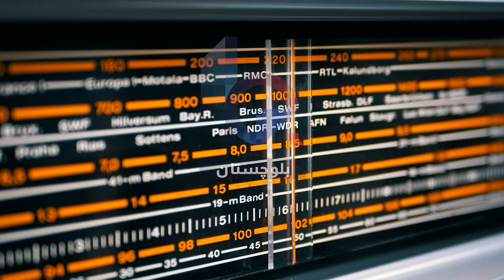Urdu News Bulletin 02 January 2024 | Balochistan Affairs with Maqbool Nasir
*اردو نیوز بلیٹن” سرشپ ءِ احوال” 02 جنوری 2024*

*خبروں کی سرخیاں*

٭ بالاچ مولابخش دھرناکوسپورٹ کرنے کے الزام میں سرکاری افسرومعروف شاعرارشادپرواز،آسمی بلوچ سمیت معروف سماجی کارکنان کونوکریوں سے معطل کردیاگیا۔

٭بنگلہ دیش میں نوبل انعام یافتہ معاشیات دان کوچھ ماہ کی سزا

*دن بھر کی اہم خبروں اور حالات حاضرہ پرمشتمل بلوچستان افیئرز کا ریڈیو نیوز “سرشپ ءِ احوال”*

*جس کو آپ ``پیر سے ہفتہ`` بلوچستان وقت کے مطابق رات 10:00 بجھے  بلوچستان افیئرز کے فیسبک پیج،یوٹوب چینل اور ویب سائٹ پر سُن سکتے ہیں۔*

اسکے علاوہ آپ ایپل، گوگل، و دیگر پوڈ کاسٹ پیج پر،ہمارے بلوچی اور اردو نیوز کے ساتھ ساتھ دیگر پوڈ کاسٹ  مفت سُن سکتے ہیں۔

*آپ ہمارے واٹس ایپ  پر سوالات اور تجاویز بھیج سکتے ہیں۔*

*بلوچستان کی خبریں*

چیف جسٹس بلوچوں کے مسئلے کا نوٹس لیں، بلوچستان میں ڈیتھ اسکواڈ ختم کیے جائیں

بلوچستان میں لاپتہ افراد ایک حقیقت ہیں، یہ کوئی افسانہ نہیں، سینیٹر طاہر بزنج

سیاسی کارکنوں کی گرفتاری، بلوچوں کی جبری گمشدگیاں، پاکستان میں صورتحال بدتر ہے، ایچ آر سی پی

لاپتا افراد اور جبری گمشدگیوں کیخلاف سپریم کورٹ میں کیس سماعت کیلئے مقرر

*عالمی و علاقائی خبریں*

بنگلا دیش کے نوبل انعام یافتہ ماہر معیشت پروفیسر محمد یونس کو 6 ماہ عمر قید

سینیٹ کی ’فوج مخالف پروپیگنڈا کرنے‘ پر سخت سزاؤں کی تجویز